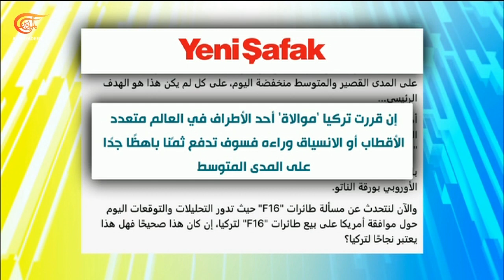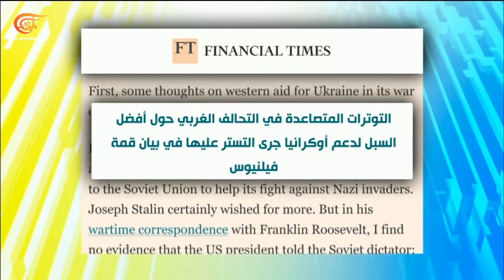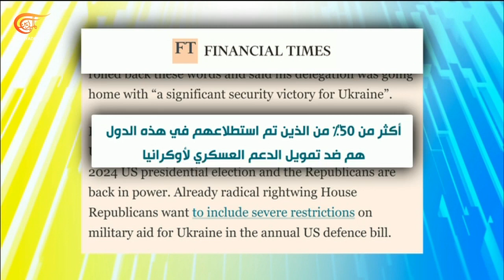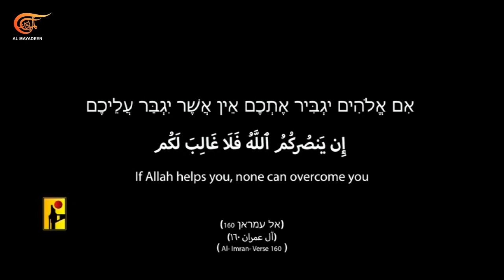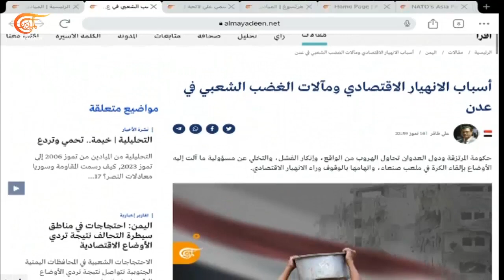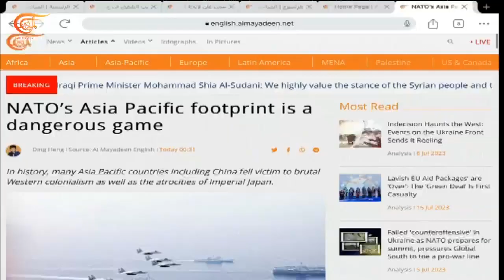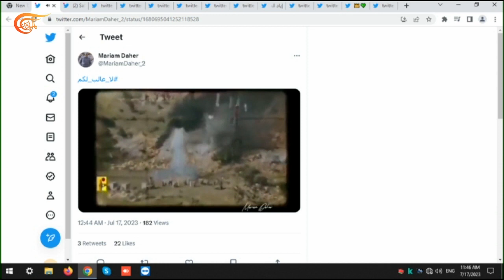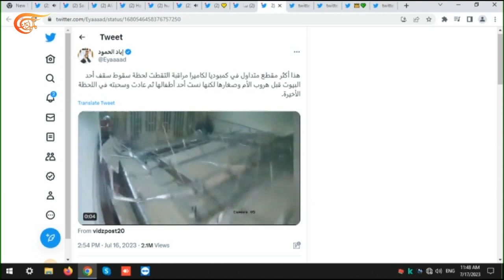بالحبر الجديد | رئيس الوزراء العراقي في دمشق في زيارة رسمية هي الأولى منذ العام 2010 | 2023-07-17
شبح طائفي يرفرف فوق الثورة القضائية ... نقرأ في يديعوت أحرونوت الإسرائيلية
ومع "يني شفق" التركية نسأل: هل تبدأ تركيا "قرنها الجديد" بالانسياق وراء الغرب؟
ومن أبرز عناوين الفاينانشل تايمز: الغيوم تتلبد حول دعم أوكرانيا
في الحدث هذا اليوم رئيس الوزراء العراقي في دمشق على رأس وفد رفيع في زيارة رسمية هي الأولى في نوعها منذ عام 2010.. ماذا في الأهمية والدلالات؟؟
في جديد اليوم في الذكرى السابعة عشرة لانتصار تموز حزب الله يعرض شريطاً يحاكي اقتحام موقع إسرائيلي والسيطرة عليه ومن ثم تدميره
ونقرأ في الميادين نت لعلي ظافر: أسباب الانهيار الاقتصادي ومآلات الغضب الشعبي في عدن

الشخصيات المشاركة: مصطفى المقداد – محمد الخضر– إسراء الفرج

00:00مقدمة الحلقة
30:00 مصطفى المقداد: للزيارة أهمية كبيرة ليس فقط من حيث التوقيت بل لتاريخ العلاقة
30:00مصطفى المقداد: للتوقيت أهمية كبيرة على اعتبار أن سوريا وايران والعراق وروسيا يضاعفون التعاون في مكافحة الارهاب
31:00مصطفى المقداد: حتى في فترة الخصام بين سوريا والعراق كان كلا البلدين ينتظر اللحظة لتجاوز العقدة
32:00 مصطفى المقداد: الولايات المتحدة تريد قطع الشريان بين العراق وسوريا من خلال تنشيط المجموعات المسلحة وما العمليات الأخيرة على الحدود إلا دليل على ذلك
33:00مصطفى المقداد: العراق قادر أن يكون له دور كبير جداً في المساهمة في حل الأزمة الاقتصادية في سوريا
34:00مصطفى المقداد: مثل هذه الزيارة تصب في خانة التضامن العربي الأوسع وهذا هو المطلوب
شاهدوا أيضاً: